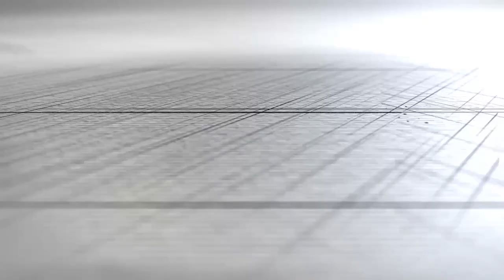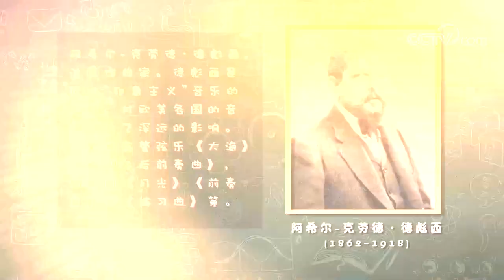《国家大剧院·艺术微课堂》听钢琴家陈萨“谈”《月光》